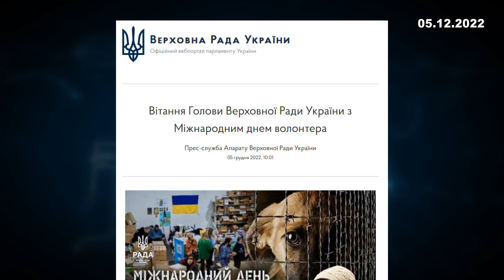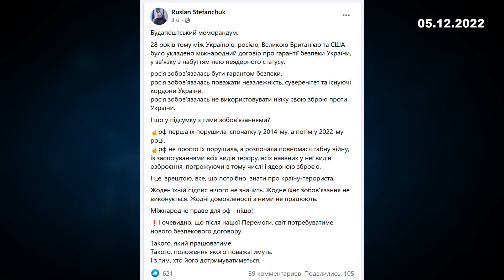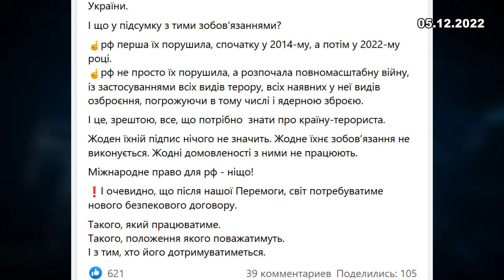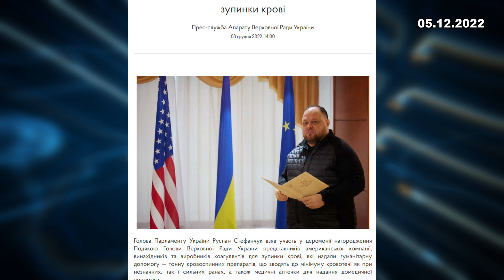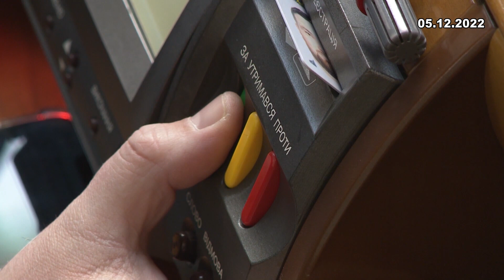Парламентський день 05.12.2022